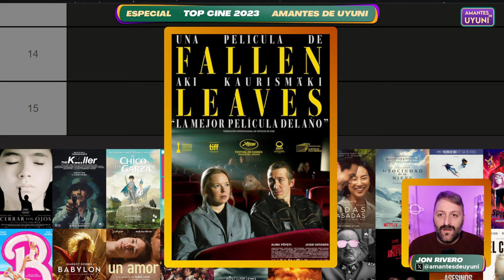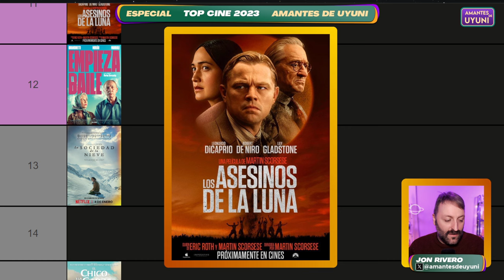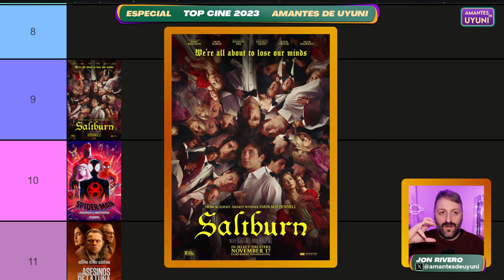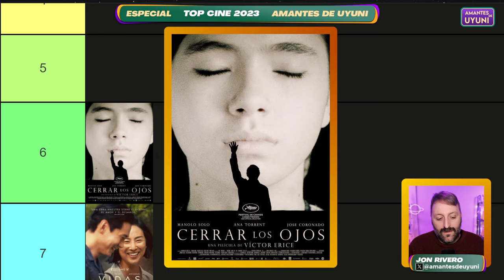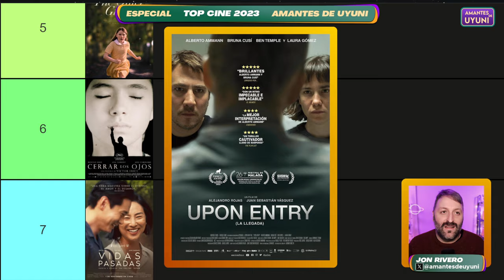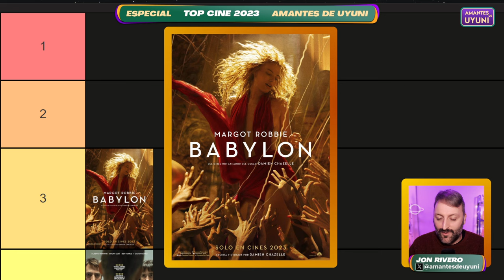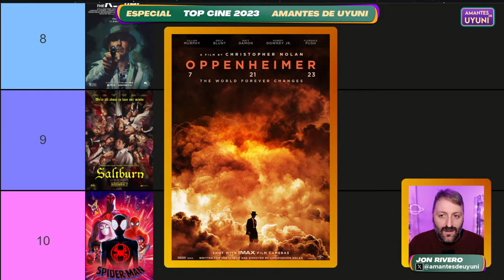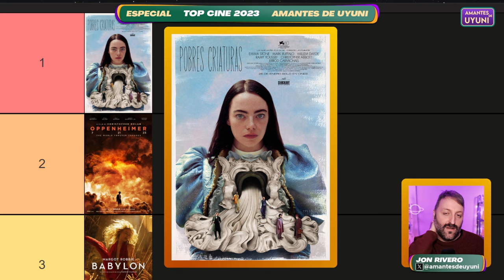🎬Top cine 2023 Amantes de Uyuni | 🎥15 Mejores películas 2023 | ✏️Análisis Jon Rivero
✅Jon Rivero analiza las mejores películas de 2023, en una Tierlist con las 15 mejores películas del año. Hace este Top de Cine mediante una 'Tierlist'.

🟪Este año han destacado películas como 'La sociedad de la nieve', 'Oppenheimer', 'Vidas pasadas', 'El asesino', 'Fallen Leaves', 'Spider-Man Across the Spiderverse', 'El chico y la garza', 'Babylon', 'Cerrar los ojos', 'Los asesinos de la luna', 'Poor things', 'The quiet Girl' o 'Upon Entry'.

🟨¿Cuáles son las mejores películas de 2023? Entra y descúbrelo.